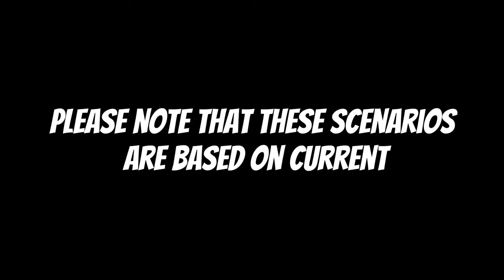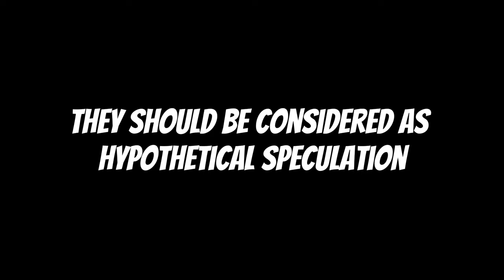The disappearance of the sun harsh consequences!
Welcome to your outer space channel.

The disappearance of the sun has very harsh consequences. Let us discover in this video one of the most important consequences that are likely to haunt us in this disaster.

Fun Watching!